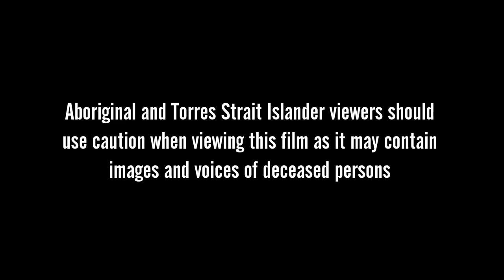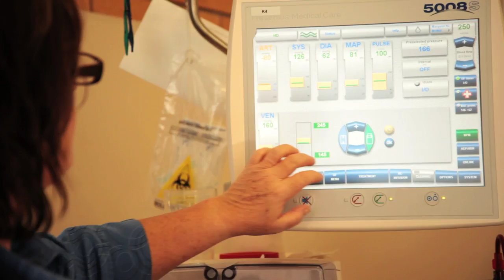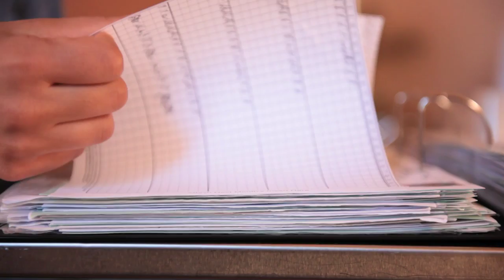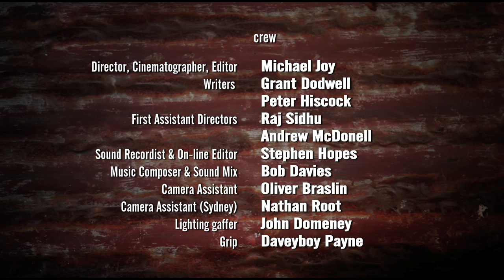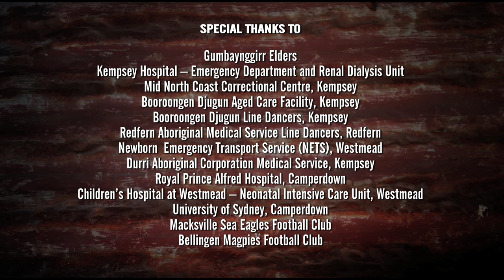Your Mob - Aboriginal Nursing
- The NSW Aboriginal Nursing and Midwifery Strategy was developed as a result of the NSW State Government commitment in 2001 to increase the number of Aboriginal nurses and midwives in rural and remote NSW, and to improve career development opportunities for Aboriginal employees working in the public health system.